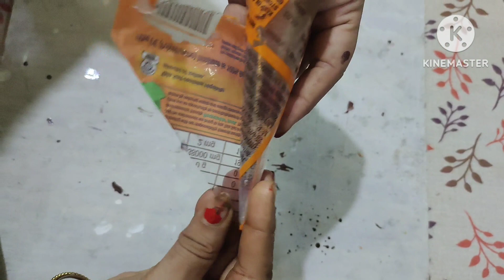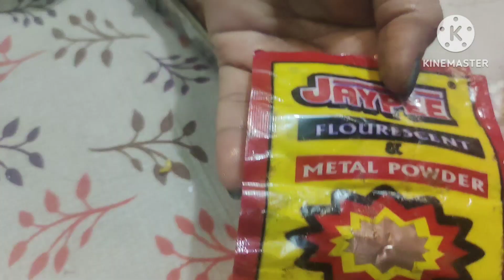पुराने सामान को घर से निकाल ने से पहले इस वीडियो को जरूर देखें/old thing transformation